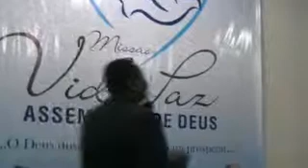Assembleia de Deus Missão Vida e Paz